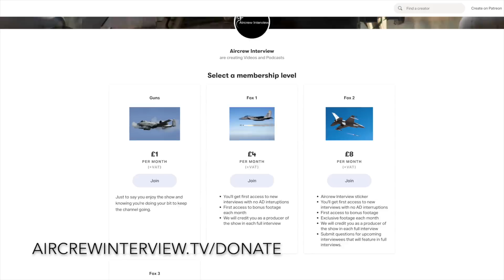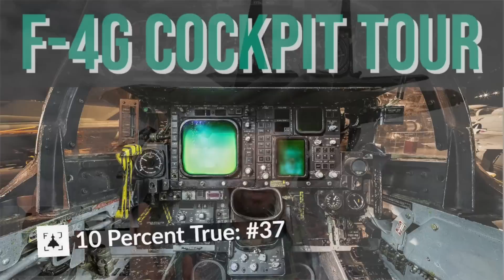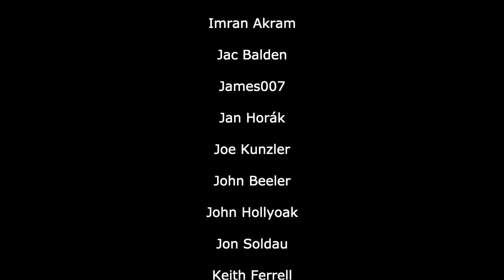What’s It Like To Fly The F-4G Wild Weasel? | Starbaby Pietrucha (Part 1)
Former F-4G Wild Weasel EWO, Starbaby Pietrucha shares what it was like going through F-4 training, the role of the Wild Weasel Phantoms, the munitions it could carry, flying in live theatres and much more.
As you can imagine, there are plenty of great stories throughout!